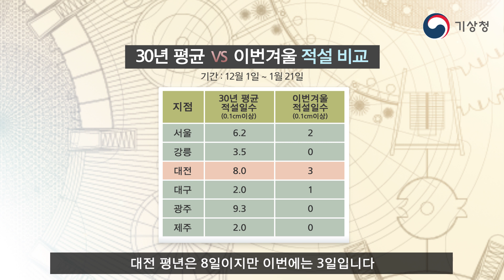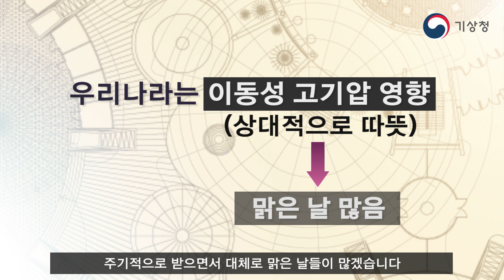[숫자로보는날씨] 이번 겨울 향후 눈 전망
안녕하세요 숫자로 보는 날씨에 정희원입니다

이번 겨울, 눈 구경하기 어려운 날이 이어지고 있습니다

지난번 숫자로 보는 날씨에서 이번 겨울에 눈이 적게 온 원인에 대해 알아봤는데요
오늘 방송에서는 그 두 번째로 향후 눈 전망에 대해 알아보겠습니다

먼저 다시 한 번 이번 겨울의 강수 현황에 대해 알아보겠습니다

12월 1일부터 1월 21일까지 과거 30년 평균과 이번 겨울의 적설을 비교한 표인데요

서울은 적설일수가 평년은 6.2일 이었는데 이번 겨울은 2일 이었고

대전 평년은 8일이지만 이번에는 3일입니다 이번 겨울에 강릉과 광주 제주 등은 아예 눈이 내려 쌓인 날이 없었습니다

이달 말 까지도 강원영동을 제외한 대부분의 지역에서 눈이 내리는 날은 거의 없을 것으로 예상됩니다

우리나라는 상대적으로 따뜻한 이동성 고기압의 영향을 주기적으로 받으면서 대체로 맑은 날들이 많겠습니다

다음은 2019년 1월 26일의 예상일기도인데요
다만 26일 쯤 차가운 대륙고기압이 확장하면서 동해상으로 눈구름대가 발달해 강원영동에 눈이 내릴 것으로 예상됩니다

방송이 제작되는 24일 현재, 1월 말까지 26일의 강원영동 외에는 대체로 눈 소식이 적은데요 중기예보기간을 넘어서는 1월 말의 날씨는 다가오는 최신 기상정보를 참고해주시기 바랍니다

강수소식이 거의 없어 연일 건조한 날씨가 이어지고 있습니다 가뭄에 대해서도 궁금한데요
가뭄을 판단할 때는 단기간의 강수량이 아니라 최근 6개월의 누적강수량이 중요합니다
아직까지는 전국 누적강수량은 평년수준을 유지하며 가뭄은 발생하지 않았고 3월까지도 강수량은 평년과 비슷할 것으로 예상됩니다

이렇게 1월 말까지 전국적으로 특별한 눈,비 소식이 없어서 건조한 대기는 당분간 지속될 것으로 예상되는데요
산불 등 화재에 유의하시기 바랍니다

지금까지 숫자로 보는 날씨였습니다.